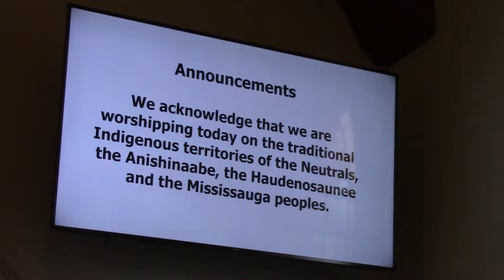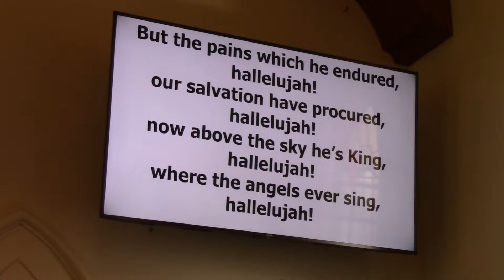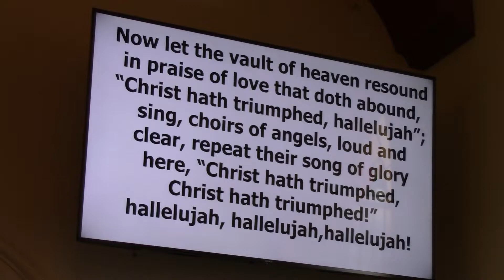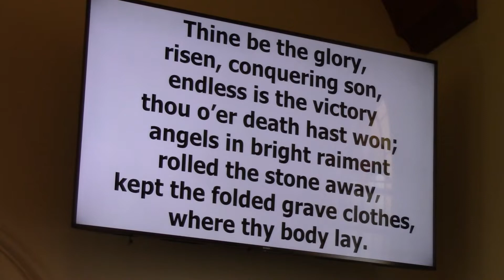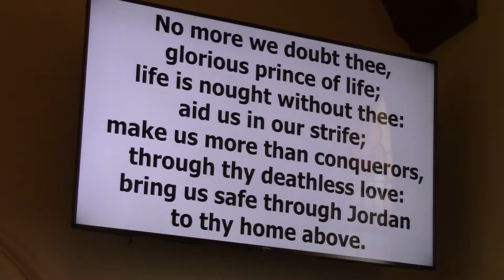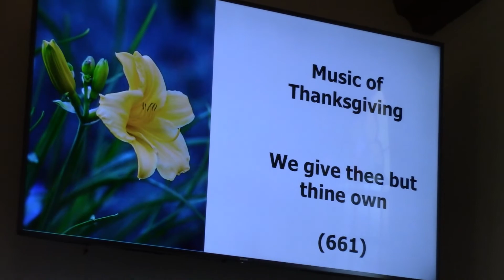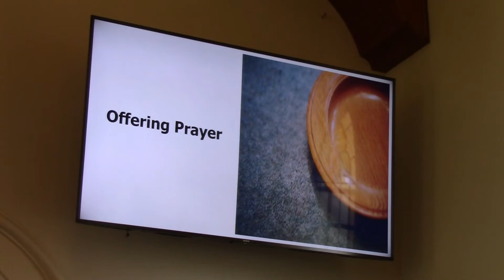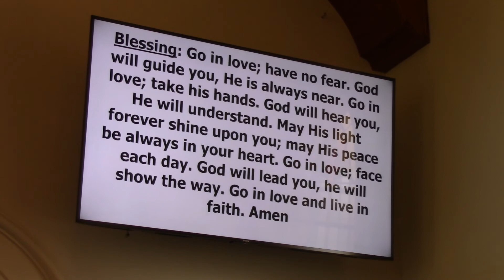Stamford Presbyterian Church Easter Service 2022